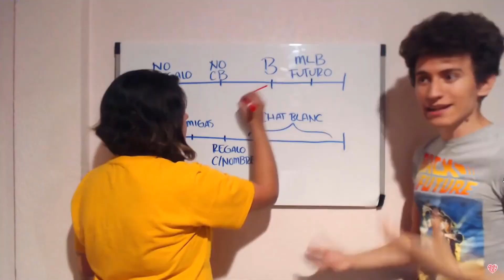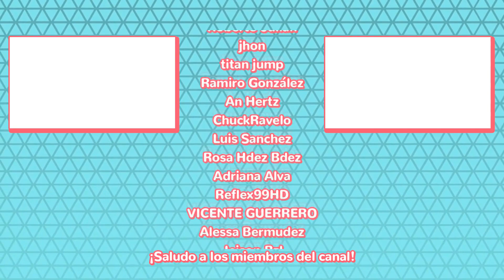MAX y ROXANNE regresan DESPUÉS de 16 años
- CANCIONES -
"Flower" by Morgan Matthews